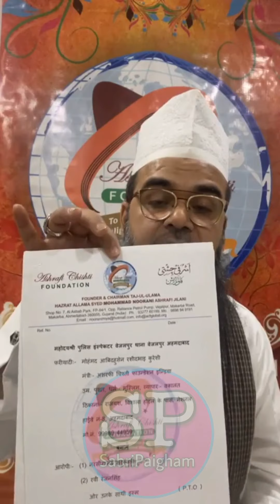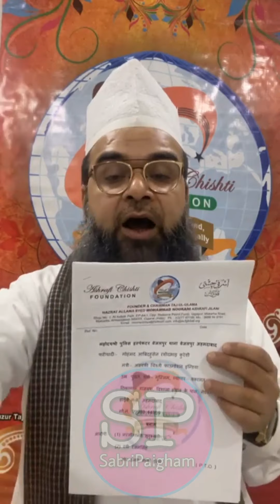Gustakhe RASOOL Pandit par NOORANI MIYA'N Sahab Ka bayan | Kar Dia Bada Elan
Assalamo alaikum Dosto.
Insha Allah is channel k zariye apki khidmat me nat o qawwali aur dusri Islamic jankari pahunchayi jati rahegi.

انشاءاللہ اس چینل کے ذریعے آپ تمام حضرات کو نعت و قوالی
و دیگر اسلامی معلومات پہنچائی جاتی رہیگی۔

                            ○ Halal Rhythms ○

Thanks to HALAL RHYTHMS to provide this music.